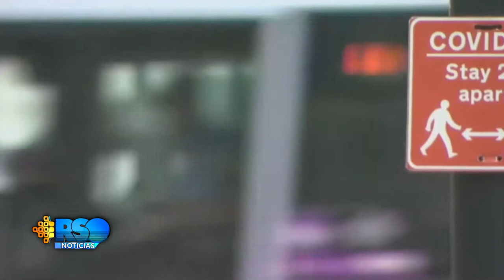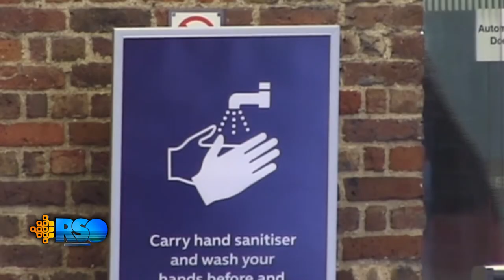CHRISTINA MIGONE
Nos cuenta cómo se vive la pandemia en  Inglaterra